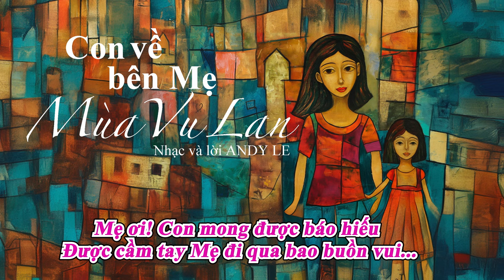CON VỀ BÊN MẸ MÙA VU LAN | KARAOKE | TÔNG NỮ Ebm